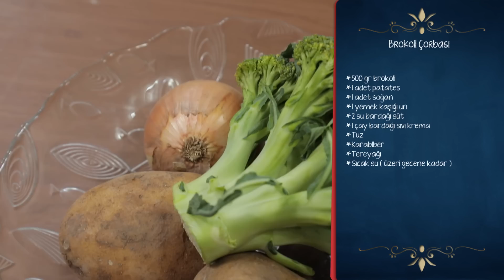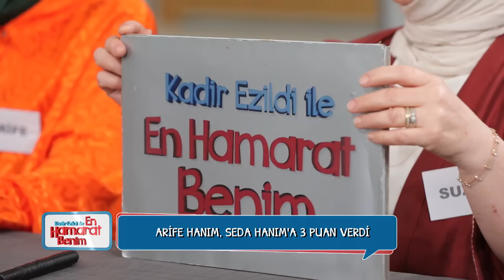En Hamarat Benim 411. Bölüm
En Hamarat Benim 411. Bölüm (1 Mayıs 2023)

En Hamarat Benim Hafta İçi Her Gün 13.45'te FOX'ta!

Temizliğine, yemeklerine, misafirperverliğine kısacası hamaratlığa güvenenlerin yarışması En Hamarat Benim başlıyor. Ekranların sevilen sunucusu Kadir Ezildi’nin sunacağı “En Hamarat Benim” hafta içi her gün FOX ekranlarında yer alıyor.

YAPIM: TALYA PRODÜKSİYON
YAPIMCI: DİLEK DAĞCIOĞLU - EBRU ERKAL KİP
YÖNETMEN: MEHMET ŞENGÜN
UYGULAYICI YAPIMCI: RAMAZAN SARI
TÜR: EĞLENCE-YARIŞMA